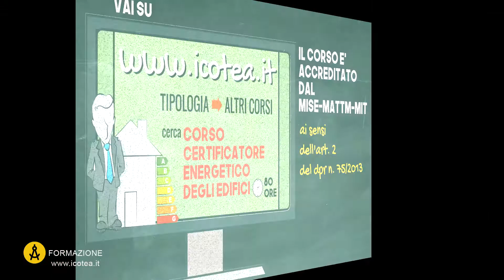CORSO per Certificatore degli Edifici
Il corso di Formazione per Certificatore Energetico degli edifici consente di ottenere la qualifica di certificatore energetico, secondo quanto stabilito dal DPR 75/2013.

La certificazioneenergetica è un tema di grande attualità, nonché un ambito che offre numerose opportunità professionali.

Il corso online per Certificatore Energetico degli Edifici di ICOTEA è accreditato dal MISE-MATTM-MIT ai sensi dell'art. 2 comma 5 del DPR n. 75/2013. La formazione si svolge in elearning sulla nostra piattaforma attiva 24 ore su 24 e 7 giorni su 7.

Per ulteriori informazioni:
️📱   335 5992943